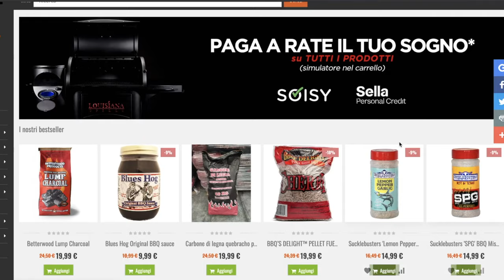DONUT BURGER 🍩 *BeefRibs* | Mocho & the BBQ Hooligan EP.8 | MochoHF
Direttamente dal futuro il nuovissimo episodio di Mocho & the Barbecue Hooligan!

Oggi Mack ci regala un viaggio temporale nel 2030 con un panino ripieno di Beef Ribs.

Affumicate, succulente, delizione.

🚨 MOCHO'S DEALS 🚨

📹La mia apparecchiatura VIDEO:

🍴 Accessori per cucina CONSIGLIATI:

LINK UTILI:

Prova Amazon Prime GRATIS per 30 giorni:

Prova Amazon Music Unlimited GRATIS per 30 giorni: